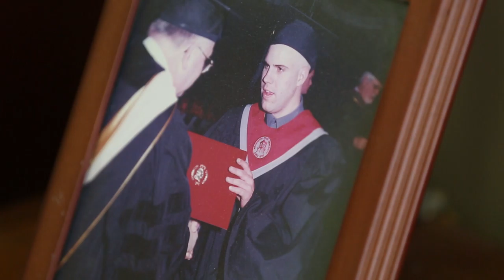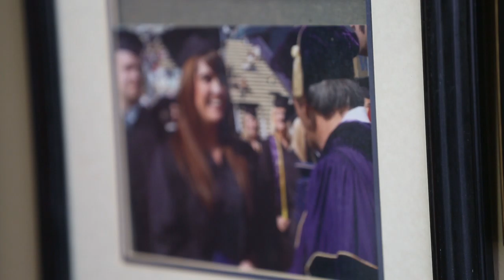Terry Walsh - 2019 ATHENA Leadership Award Recipient